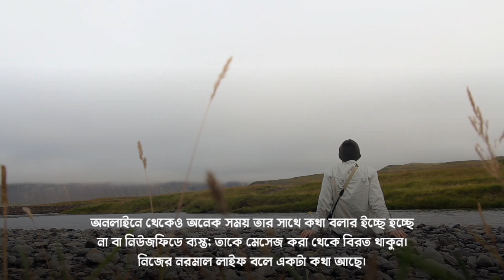এত ভালোবাসেও পাওয়া হলো না | Feel This Line 😢 | Sad Story | Emotional Shayari | hossainbro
Video Titel:- এত ভালোবাসেও পাওয়া হলো না | Feel This Line 😢 | Sad Story | Emotional Shayari | hossainbro

Voice :  abu hossain
Script : Collected
Edit : HossainErry